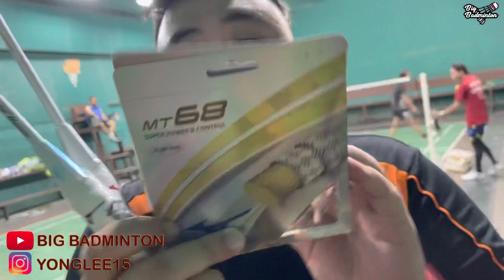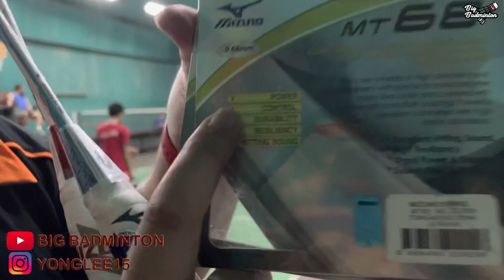TRICK RAHASIA CHOP / DROP SHOT!! MUSUH DIJAMIN GAK BISA NEBAK!! WITH MIZUNO JPX 8 EDITION!!